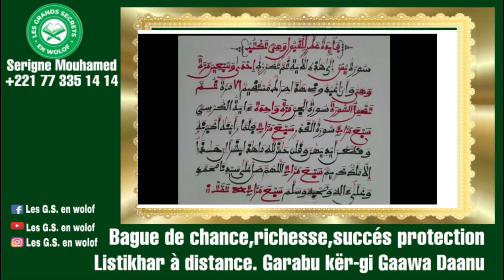Secret Sourate Yacin oubeeku ci wërsëg Alal Bayré